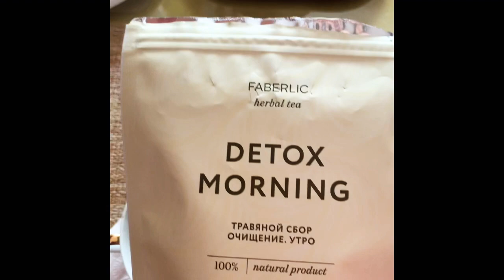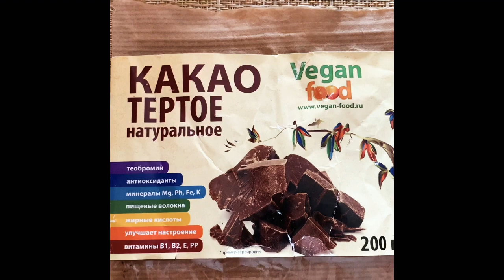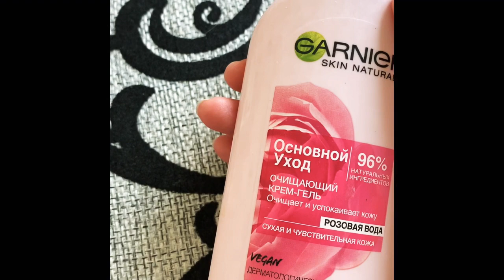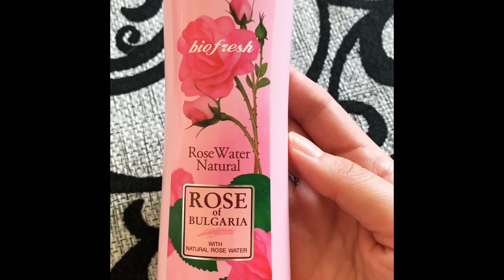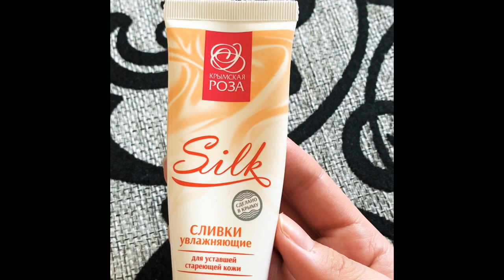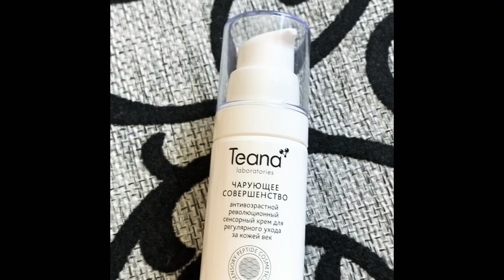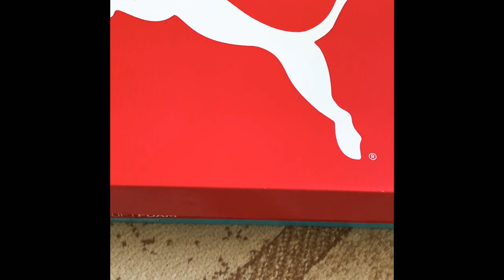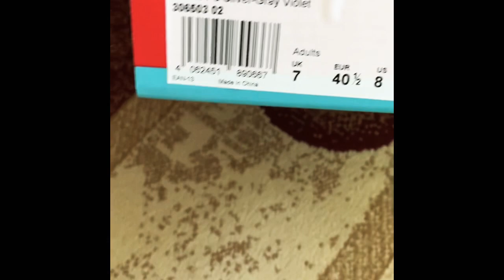Мое УТРО🌞/ВлОг/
Мой

Где покупаю какао бобы:Ozon, Wildberries